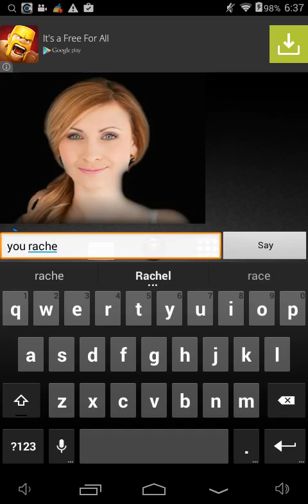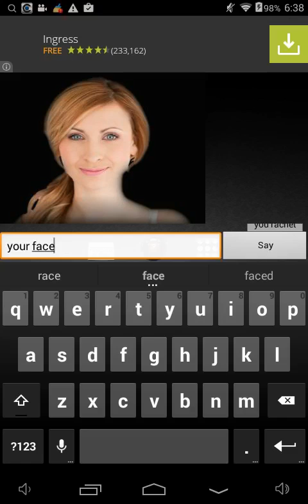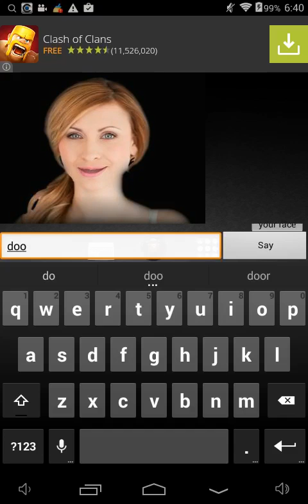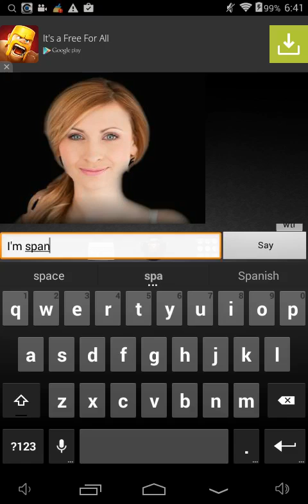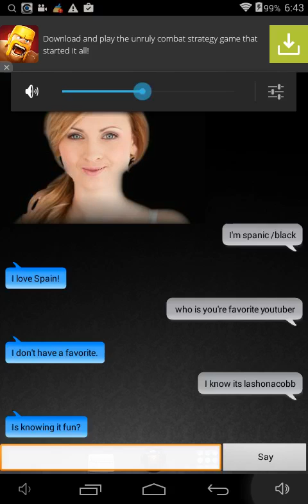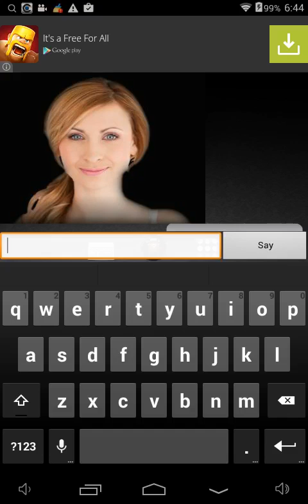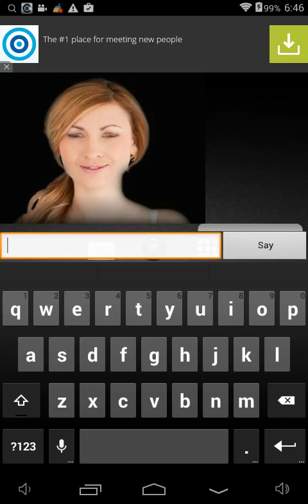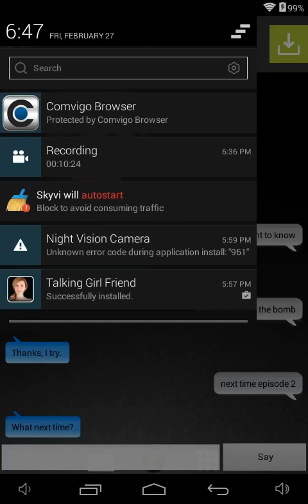My talking girlfriend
I type slow so I'm sorry if it took long